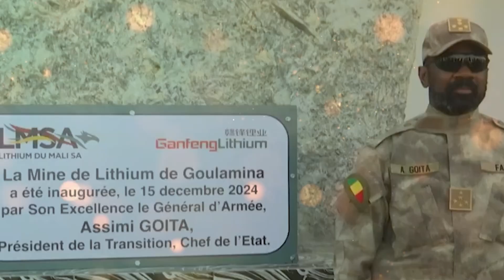Mali’s Lithium Revolution: The Race to Power Africa's Green Future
Mali is making headlines with a groundbreaking milestone—the launch of its first-ever lithium processing factory. Located in the Goulamina mine, one of the largest lithium deposits in the world, this state-of-the-art facility marks Mali's entry into the global race for electric vehicle innovation. Under the leadership of President Assimi Goïta, this revolutionary project positions Mali as a key player in the clean energy revolution.

In this documentary, we explore:
🌍 How Mali is poised to become West Africa’s largest lithium producer.
⚡ The role of lithium in powering the global electric vehicle industry.
💼 Economic benefits for Mali, including $160M annual revenue and 51% subcontracting opportunities for local businesses.
🚧 Infrastructure projects transforming lives in energy, transport, and water sectors.
💡 Why this bold move is a game-changer for Africa and its future.

Join us as we uncover Mali’s rise in the green energy revolution and the Sahel’s broader transformation. Don’t miss this inspiring story of resilience, innovation, and hope!